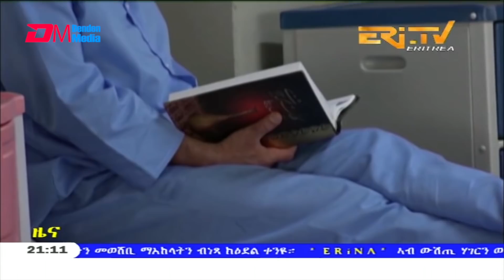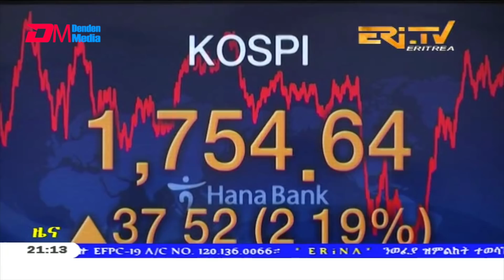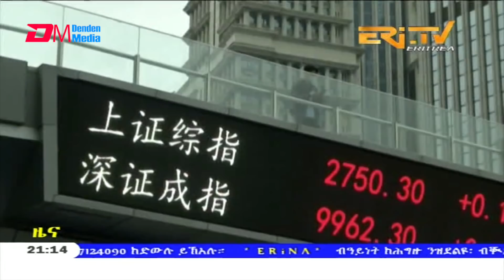Tigrinya Evening News for April 13, 2020 - ERi-TV, Eritrea